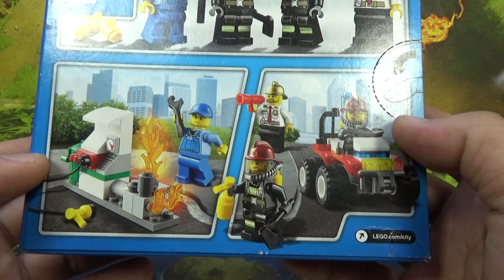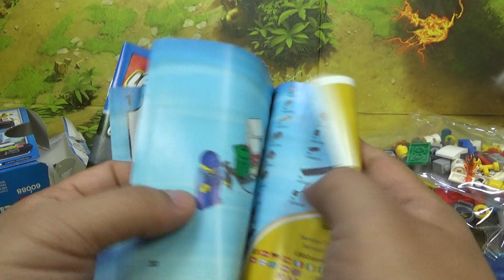레고 시티 파이어 스타터 세트 60088 조립 리뷰 LEGO City Fire Starter set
레고® 시티 파이어 스타터 세트를 만나 보세요. 멋진 소방 ATV, 연료 펌프, 불이 붙은 파이프, 미니피겨 4개가 들어 있는 부품수 92 pcs의 제품으로 단촐하지만, 가성비가 좋은 제품인듯 하네요~

레고 홈페이지 정품 정가 가격 17,100 원(미국 $9.99), 인터넷 쇼핑몰에서는 최저가 만원대 초반의 가격에 판매가 되고 있습니다.

소방관들과 함께 주유소 화재를 진압하세요.
도와주세요! 주유소 직원이 고장난 연료 펌프를 수리하려 하던 중에 뭔가 잘못되었는지 그만 파이프라인에 불이 붙고 말았어요. 소화기를 든 소방관들이 총알처럼 빠른 ATV에 타고 현장으로 달려 가고 있어요. 교통 통제 표지판을 세우고 소방관들이 화재를 진압하는 걸 도와 주세요. 다양한 액세서리를 장착한 미니피겨 4개(주유소 직원, 소방관 2명, 소방 대장)가 들어 있습니다.
- 다양한 액세서리를 장착한 미니피겨 4개(주유소 직원, 소방관 2명, 소방 대장)가 들어 있습니다
- 연료 펌프, 불이 붙은 파이프, 소방 ATV가 들어 있습니다
- 바리케이트, 메가폰, 렌치, 도끼, 소화기 2개, 워키토키 등의 액세서리가 들어 있습니다
- 소방관을 부르세요
- 초고속 ATV에 타고 현장으로 달려 가세요
- 화재를 진압하세요!
- 소방 ATV의 크기는 높이 4cm, 길이 7cm, 폭 4cm입니다